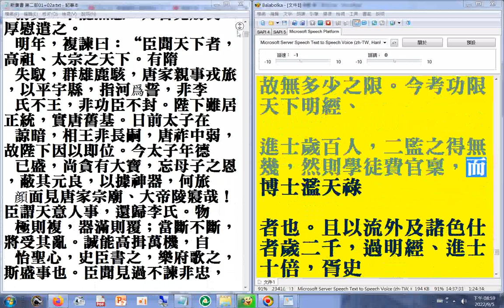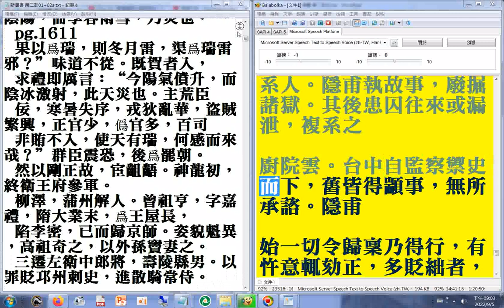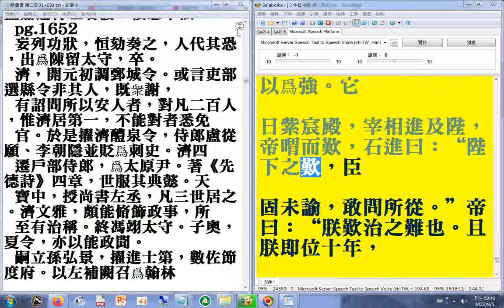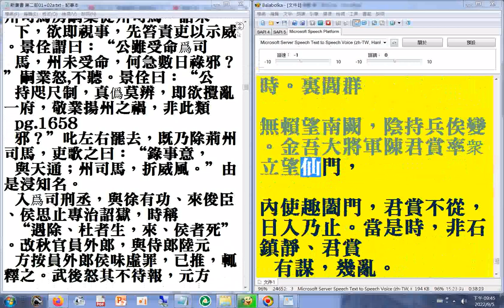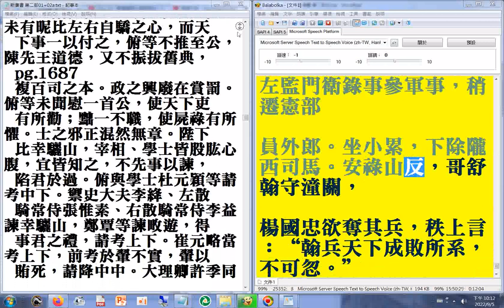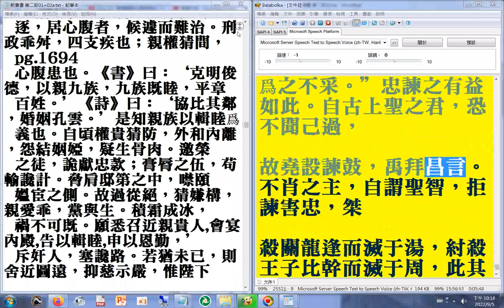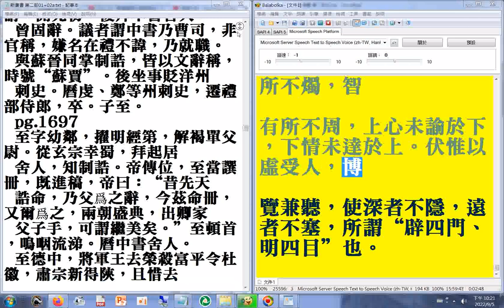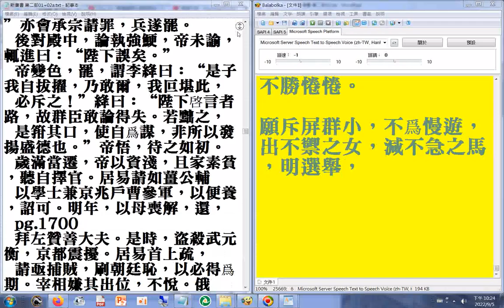第二部02 p.1795b...1862#二十六史全文逐字唸(使用電腦報讀程式#Balabolka朗讀逐字唸，部分破音字讀音有誤請見諒)+瀏覽p.1601...1700a